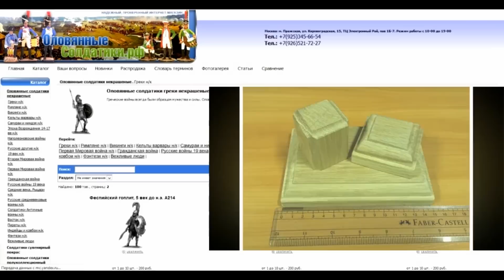Красим фигурку для диорамы. Часть # 2./Paint diorama figurine. Part # 2.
В этом видео вы увидите фигурку окрашенную акриловыми красками от фирмы "Tamiya".  "Роспись фигурки акрилом" "Роспись военной миниатюры"
In this video you will see the figure painted with acrylic paints from the firm "Tamiya". "Painting figures with acrylics" "Painting military miniatures"